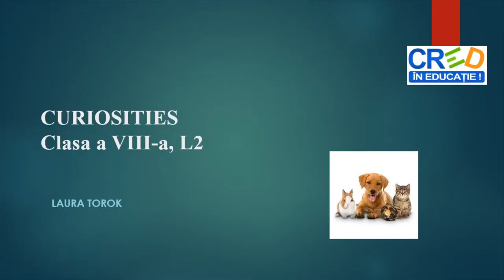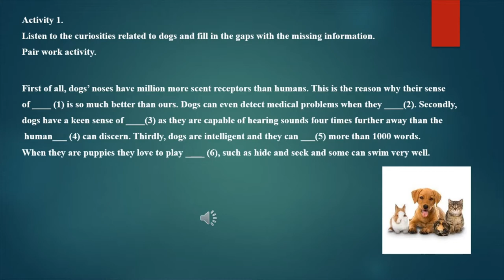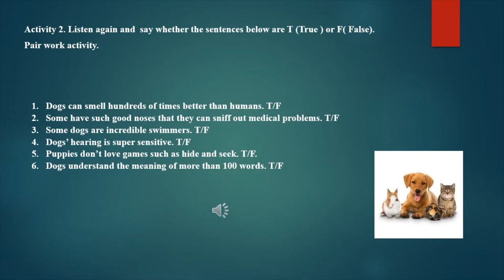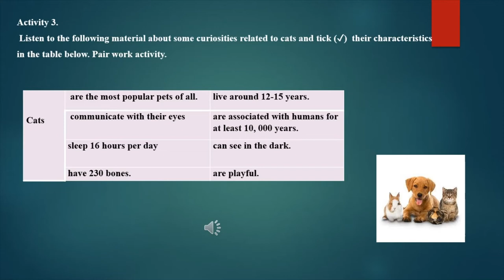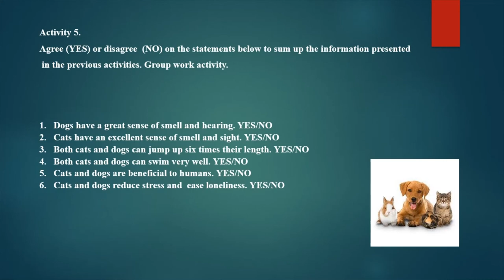Curiosities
Resursa educațională este structurată pe șase activități de învățare proiectate pentru dezvoltarea competenței specifice 1.2.
Formele de organizare alese permit demonstrarea gradului de înțelegere a cerințelor fiecărei sarcini și colaborarea constructivă între elevi. Sarcinile de lucru pentru fiecare activitate stabilesc, într-o succesiune logică, de la simplu la complex, situații propice dezvoltării competenței vizate. Ele combină într-o abordare echilibrată inputul lingvistic cu outputul structurat și cel comunicativ.
Tema și contextele de comunicare le sunt familiare elevilor  și adecvate vârstei și nivelului de competență lingvistică ale acestora. Conținuturile activităților de învățare sunt interesante, conforme programei școlare, contribuind la integrarea armonioasă a noilor informații într-un univers familiar elevilor

Activitatea 1. Elevii ascultă un material intitulat Curiozități despre câinele tău pentru a identifica informațiile care lipsesc din transcrierea mesajului audiat. Activitate în perechi.
Activitatea 2. Elevii ascultă din nou materialul înregistrat pentru a găsi valoarea de ADEVĂRAT sau FALS în șase propoziții bazate pe mesajul audiat. Activitate în perechi.
Activitatea 3. Elevii ascultă un material înregistrat intitulat Ce nu ști despre pisica ta pemtru a  bifa într-un tabel elementele caracteristice pisicilor menționate în mesajul audio. Două elemente de tip distractor au fost introduse în tabel. Activitate de grup.
Activitatea 4. Elevii ascultă din nou materialul din activitatea anterioară pentru a alege răspunsurile corecte într-un exercițiu cu alegere duală. Activitate de grup.
Activitatea 5. Elevii aleg DA sau Nu pentru a-și exprimă acordul sau dezacordul cu privire la șase afirmații referitoare la  curiozități din viața animalelor de companie prezentate în cele două materiale audio. Activitate de grup.
Activitatea 6. Elevii alcătuiesc unparagraf format din cinci propoziții despre animalul preferat, după modelul din materialele audio anterioare.